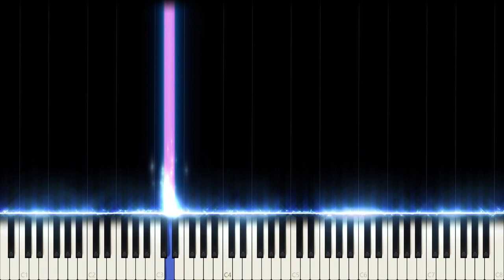BTS: Heartbeat (Piano Cover)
BTS: BTS World OST - Heartbeat

Heartbeat is a very iconic BTS song that was mainly used as promotion for their game "BTS World" but at the same time it holds a message for their fandom and BTS share their sincere thoughts through the song. It has a very unique kind of feeling to it and the video is different too, so I tried my best to be creative and come up with something that would live up to those same emotions. The arrangement itself is quite simple but I used various techniques to replicate the emotions from the original song (an example being the dynamics changes before the chorus).

Side notes: I think this is one of my best looking videos so far. Lately I have been preparing the release of my album and website so some of my videos will have delayed uploads. Year after year I kept practicing and learning the world of music, finally I'm ready to have my unofficial debut!

What rhymes on watches and brings light into darkness?